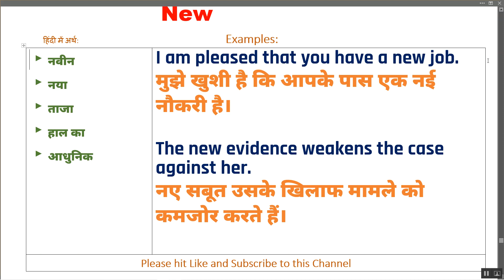New Ka Kya Matlab Hota hai | New Meaning in Hindi | New का हिंदी में अर्थ.